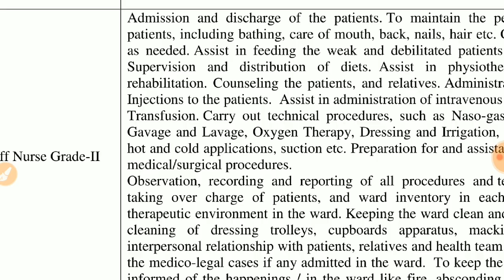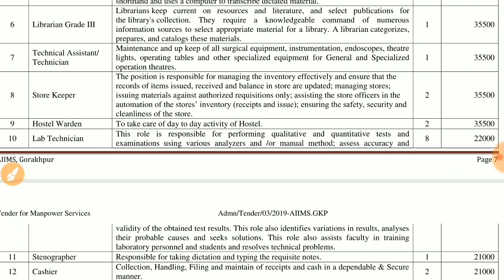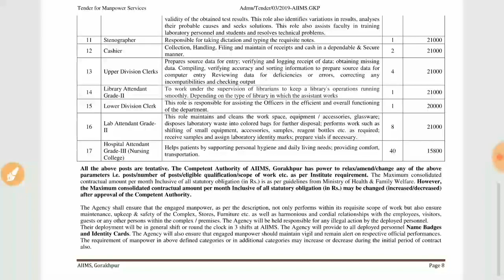Staff nurse vacancy| Government jobStaff NURSE 2019 || ALL INFO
Staff NURSE VACANCY 2019 ||  STAFF NURSE VACANCY 2019 || ALL INFORMATION

NURSE VACANCY 2019 ||  STAFF NURSE VACANCY 2019 || ALL INFORMATION